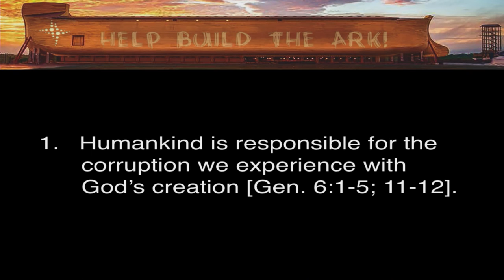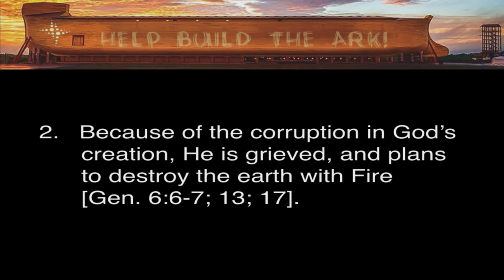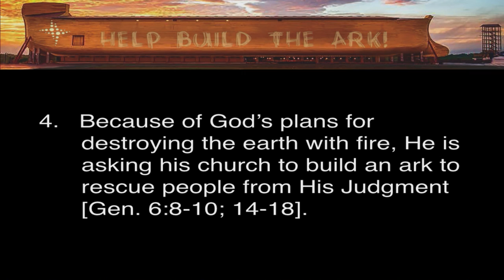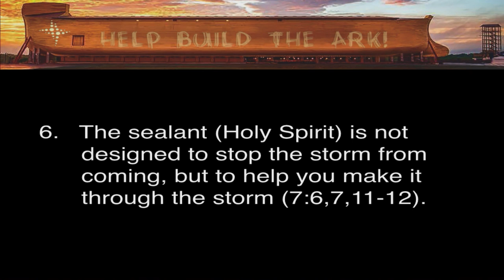Help Build The Ark (WEEK 2)